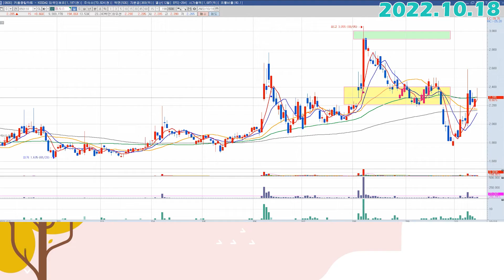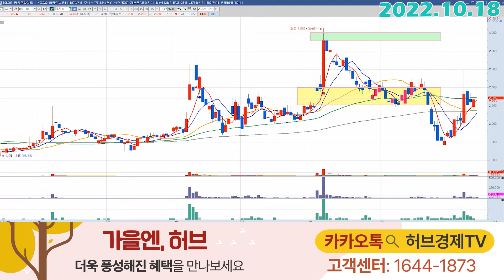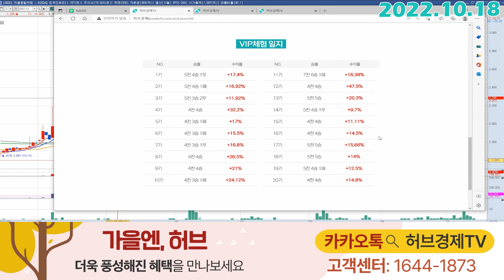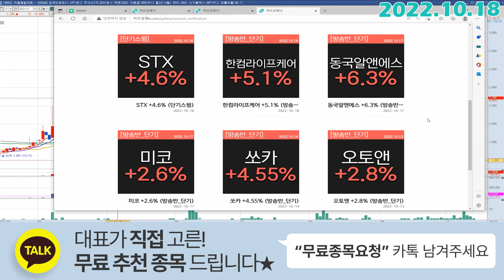캠시스 (050110) - 낌봉이 어떻게 움직이는지 우선 확인해보죠